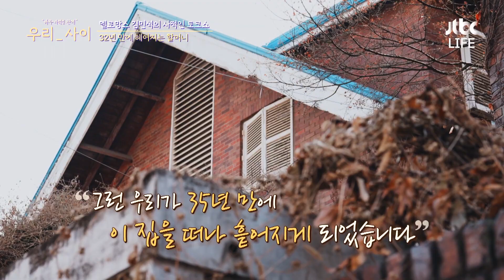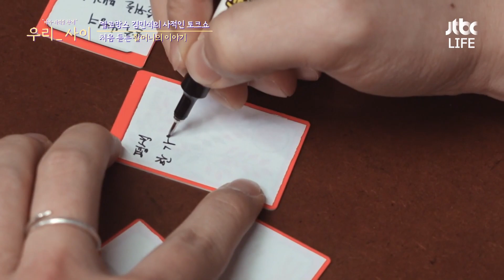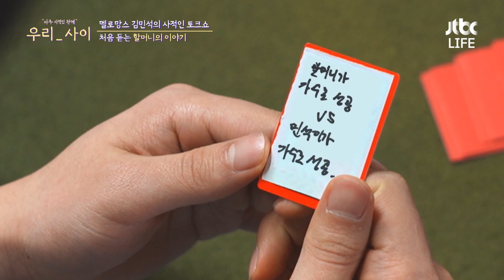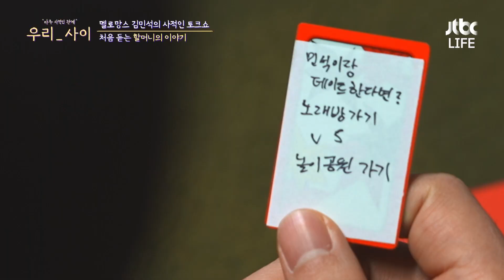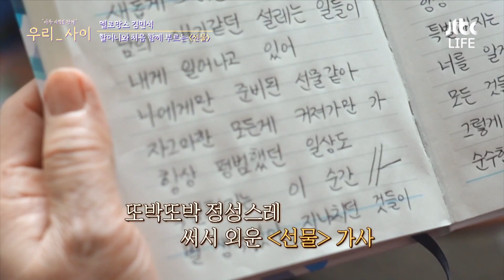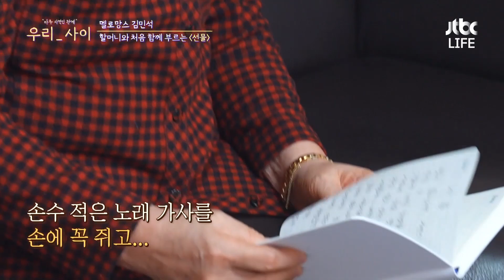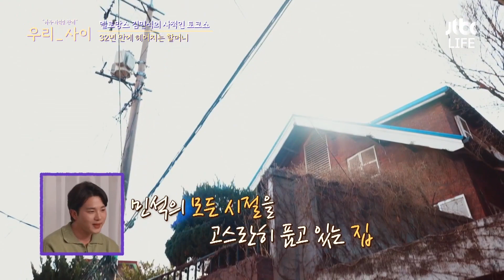＂딸은 못 만나도 너는 만나고 싶어＂ 일편단심 손주 사랑 외할머니지만, 한 대 쥐어박고 싶었던 적은?｜우리_사이｜JTBC 220412 방송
＂난 기억이 안 나는뎅~?＂
할머니의 옷걸이 공격이
지금도 생생하다는 김민석🤣